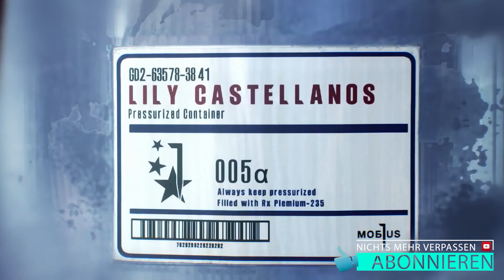THE EVIL WITHIN 2💀| Priester ist Heiß auf mich #17 | German Gameplay | Let´s Play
Let's Play The Evil Within 2 German | Let's Play The Evil Within 2 Deutsch
❍ Immer Aktuell bleiben mit dem Social Netzwerk Gedöns
[PC/PS4/XOne] von [Tango Gameworks / Bethesda Softworks]
Release: 2017
Genre: Survival Horror

❍Let's Play The Evil Within 2 Deutsch - German/Deutsch Walkthrough Gameplay Let's Play The Evil Within 2 - Deutsch Gameplay with Commentary (German/Deutsch)
2018 Deutsch - Let's Play The Evil Within 2 2018 Deutsch - German/Deutsch Walkthrough Gameplay Let's Play The Evil Within 2 - 2018 Deutsch Gameplay with Commentary (German/Deutsch)